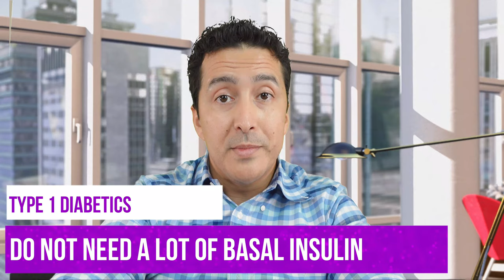Top Type 1 Diabetic INSULIN Mistakes!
In this video, Dr. Ergin(SugarMD) explains how to treat type 1 diabetes and manage insulin and high blood sugar. Common Mistakes made by patients with type 1 diabetes or diabetes type 1. Also, how to treat type 1 diabetes mellitus, high blood sugar. The most common mistakes made by his diabetic patients. He gives type 1 diabetes control tips from an endocrinologist's perspective.

Summary of Content in this video:

00:00 Welcome to all patients with diabetes type 1 Mellitus.
01:15 Be open to new treatment ideas. Choose an endocrinologist with whom you can work within harmony.
02:08 Understand your correct daily basal and bolus insulin need to manage high blood sugar.
03:43 Do not take too much basal insulin to prevent low blood sugar.
05:12 Understand how short-acting insulin works, know your alternatives.
07:30 Understand how long insulin stays in your system.
08:07 How to prevent high blood sugars that happen shortly after taking insulin.
11:00 Know how to count carbs, caveats in counting carbs.
11:50 Understand variability in insulin absorption.
12:40 Role of insulin pumps and CGM like Dexcom or Libre.

𝐅𝐎𝐑 𝐍𝐎𝐍-𝐔𝐒𝐀 𝐂𝐔𝐒𝐓𝐎𝐌𝐄𝐑𝐒 𝐓𝐎 𝐏𝐔𝐑𝐂𝐇𝐀𝐒𝐄 𝐓𝐇𝐄 𝐅𝐎𝐋𝐋𝐎𝐖𝐈𝐍𝐆 𝐎𝐑𝐈𝐆𝐈𝐍𝐀𝐋 𝐀𝐔𝐓𝐇𝐄𝐍𝐓𝐈𝐂 𝐒𝐔𝐆𝐀𝐑𝐌𝐃 𝐏𝐑𝐎𝐃𝐔𝐂𝐓𝐒